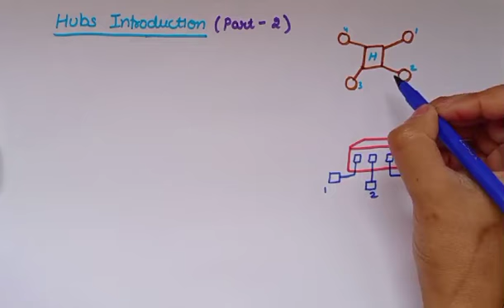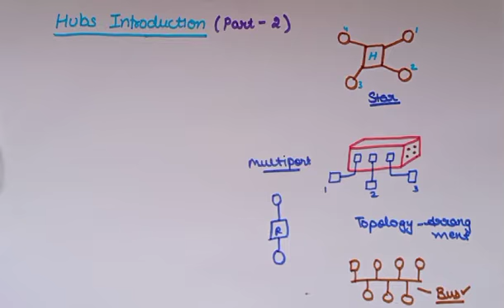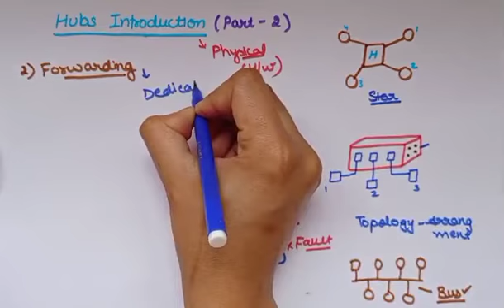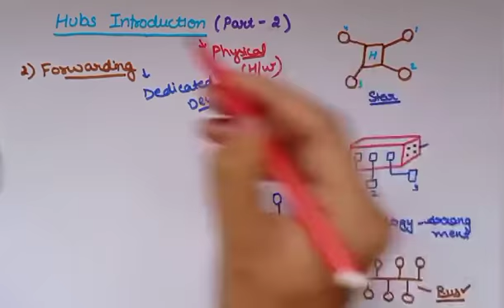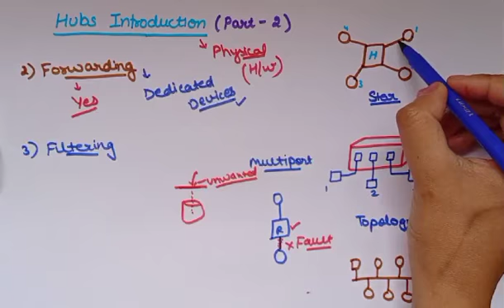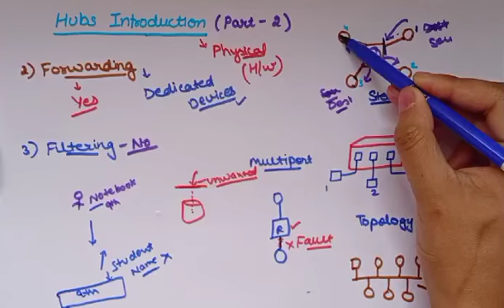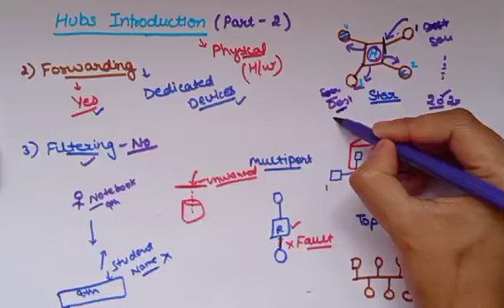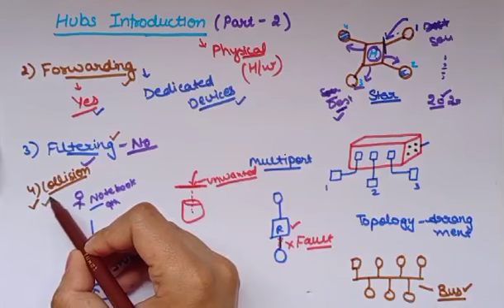Hub Introduction Part 2|Data communication and computer networks|Lec 63|Ankita Sood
Hub Introduction Part 2